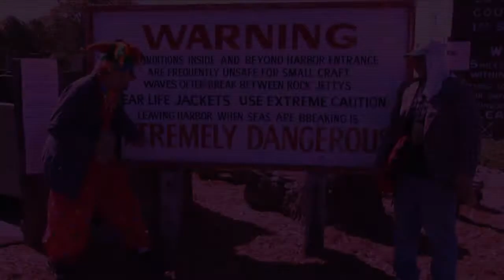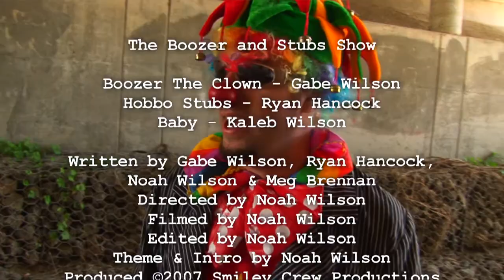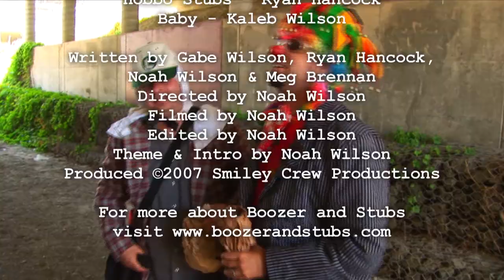Botany Sucks - The Boozer and Stubs Show #3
for more games, cartoons, videos, and everything related to The Boozer and Stubs Show.

- The Boozer and Stubs Show -
This show is wrong. Homeless clown Boozer and his fellow hobo Hobbo Stubs try to keep Boozer's old kids' show alive even though they live under a bridge. Learn life lessons from two guys who have lost at living well. From booze, drugs, STDs, how to live in boxes, and the debut of Happy Wacky Tallow Farm, Boozer and Stubs will teach you things you didn't want to know.